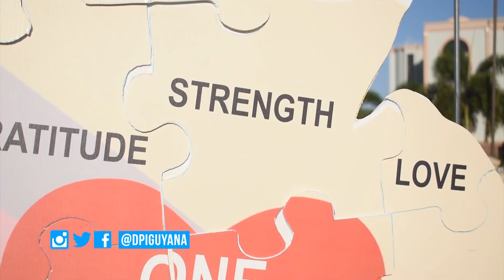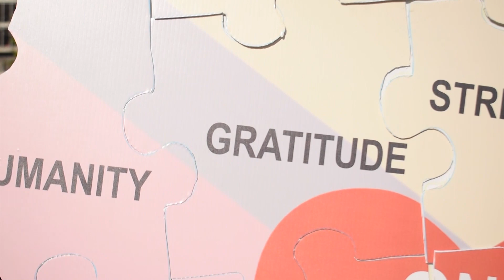First Lady unveils One Guyana Project